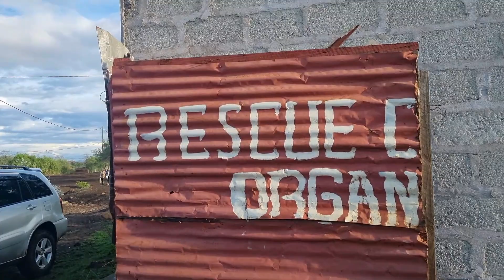Visiting Children Rescue Organization in Arusha Tanzania